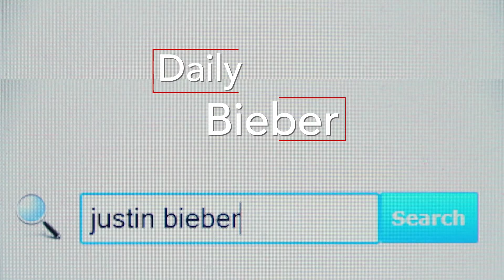Justin Bieber Shocking Massive New Tattoo Decoded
Justin Bieber new & shockingly massive ink is decoded by his tattoo artist 'Bang Bang'. Plus - Justin shows off his high jump skills.